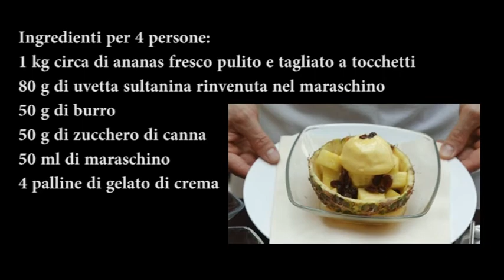FLAMBE' DI ANANAS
FLAMBE' DI ANANAS Gallarate via Manzoni 1 Varese